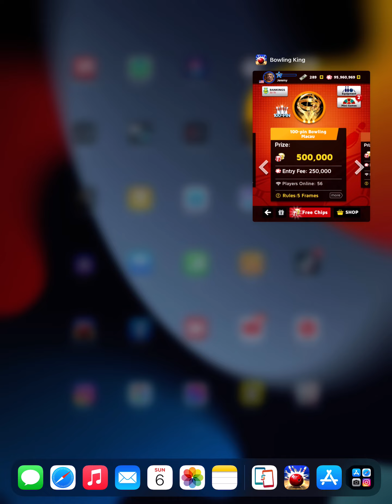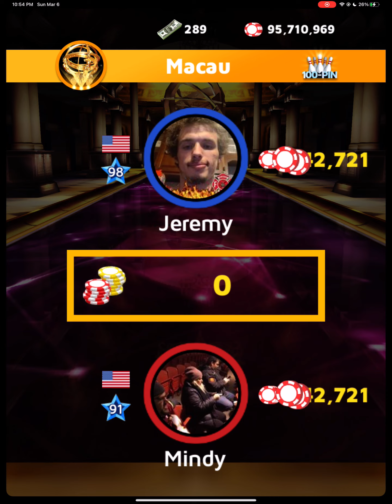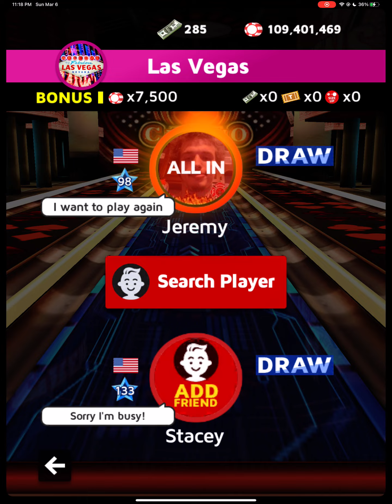BOWLING KING 10 PINS & 100 PINS!!!